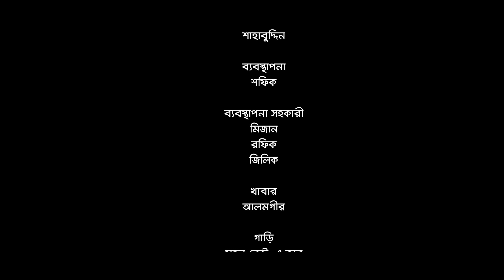Rooftop Love | রুফ টপ লাভ | Jahid Pappu | Nazia Borsha | Anwar | Bangla Natok 2021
Fiction : Rooftop Love "রুফ টপ লাভ"
Cast : Jahid Pappu, Nazia Borsha, Anwar Hossain, Sheikh Swopna

Script & Direction : Somrat Jahangir
Assistant Direction : Md Ismail
Cinematography : Mohi Santo
Title, Edit & Color: Sakil Seven
Poster : Masum Billah (Mbgfx)
Producer: Md. Habibur Rahman Khan
Production: VisualScene ENTERTAINMENT

BanglaDrama​​​2021
BangladeshiNatok​​​2021
BangladeshiDrama​​​2021
RomanticNatok​​2021

This content is a Copyright protected content of VisualScene. If someone try to violate the copyright, legal action will be taken against those !!!